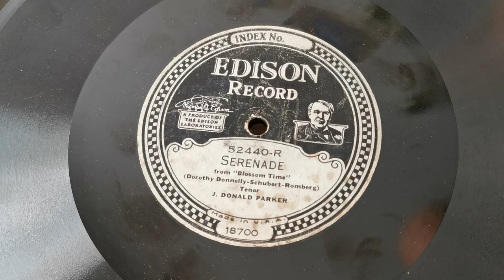Serenade - J Donald Parker - Edison 52440-R DD Diamond Disc - A-100 Phonograph Gramophone